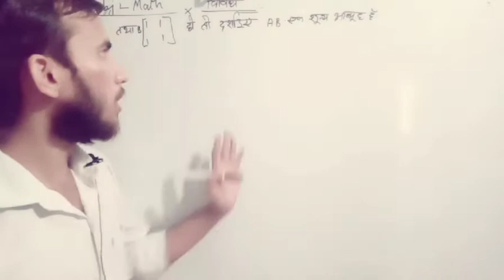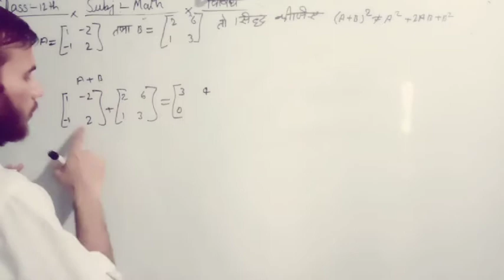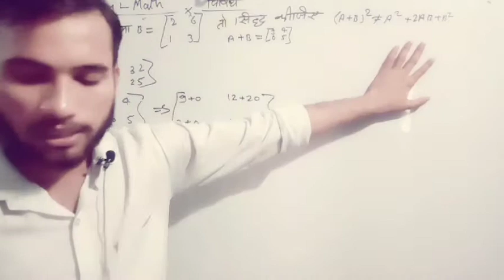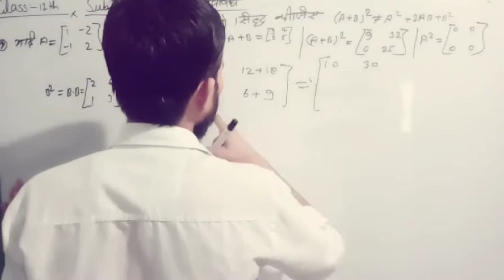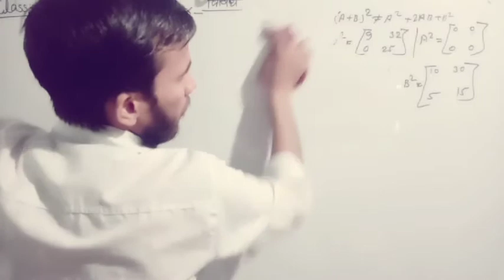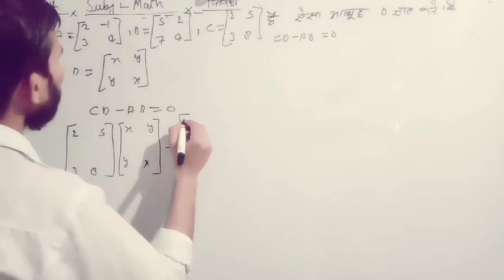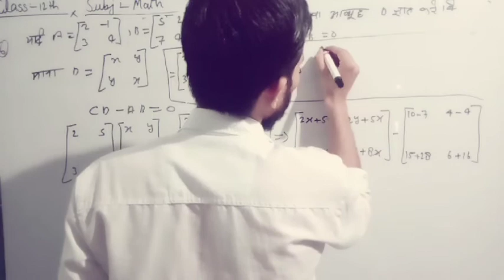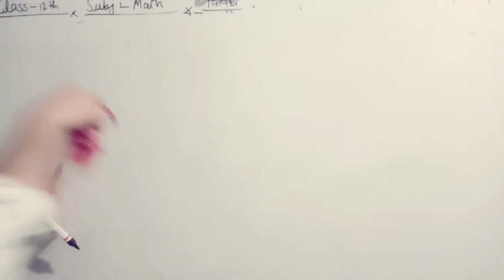UP board class 12th Mathematics,, Chapter-2 Matrix आव्यूह, विविध प्रश्नावली3(E)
about i myself--हेलो दोस्तों हमारी यूट्यूब पर आपका बहुत-बहुत स्वागत है जैसा कि आपको पता है मैंने आज से mathe पढ़ाना शुरू कर दिया है आप जाना जाना से वीडियो शेयर करें और वीडियो अच्छी लगे तो लाइक करना मैं आज से आव्यूह( Matrix ,)पढ़ाना शुरू कर दिया है